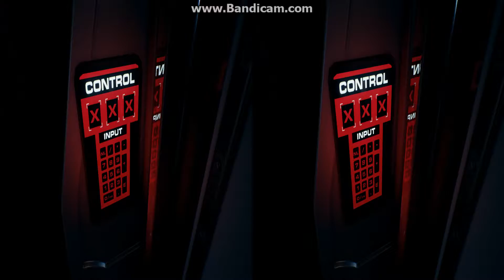Stardrop demo stereoscopic 3D gameplay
Here's a short video of me playing Stardrop demo in 3D using TriDef generic profile. Needs some tweaking but over all It's has good 3D for this type of game. The actual game comes out in Oct I believe.